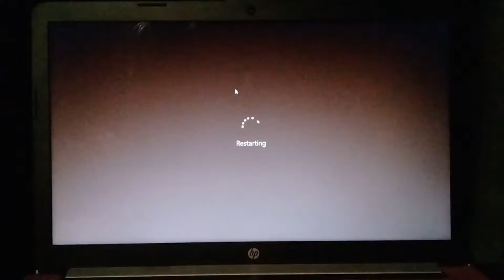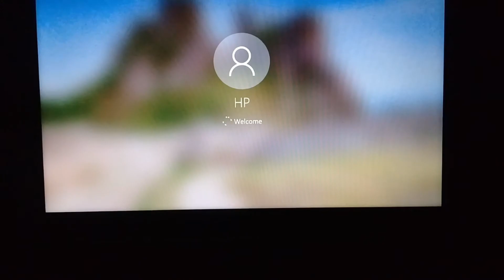How to solve restarting problem? It's very simple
How to solve restarting problem?
Please watch this full video without skip, you can solve this problem.
restarting problem solve
Easy way to solve this problem
very simple way for solving this restarting problem

solve restarting problem
# international restarting problem solve